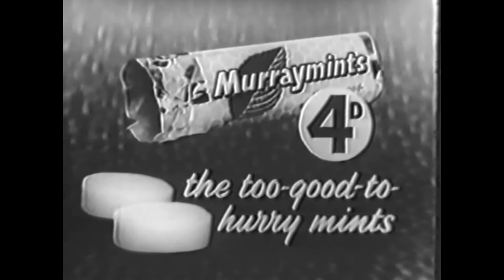Murraymints, Foreign Legion, Commercial 1957